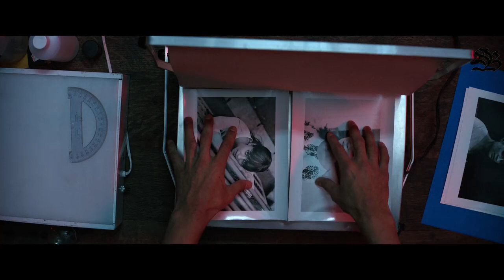La Música del Terremoto (2019) | Trailer Doblado Español Latino NETFLIX